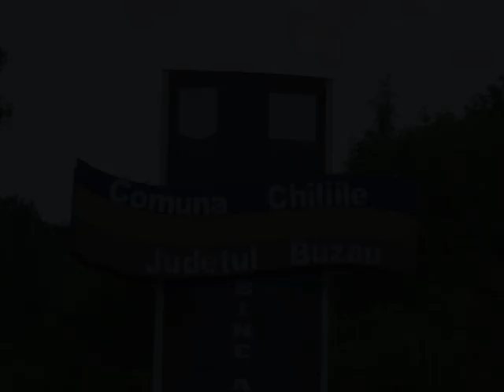Sarbatoarea comunei Chiliile Buzau 2018 partea 1